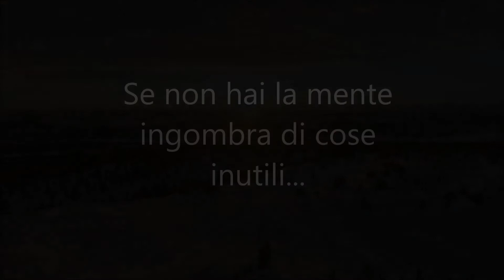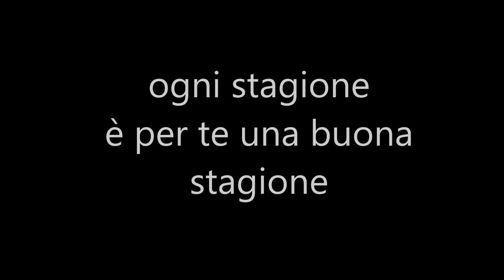Byung-Chul Han, Il profumo del tempo - Booktrailer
Viviamo in perenne mancanza di tempo. "Il profumo del tempo. L'arte di indugiare sulle cose" di Byung-Chul Han è un libro che ci fa riscoprire il valore di fermarsi, di ‘indugiare’: bellissimo verbo che parla di pause, di ozio meditativo, di sguardo cordiale sulle cose. Fermandoci restituiamo al tempo il suo ‘profumo’, lento e permanente, come quello delle stagioni, a cui abbiamo dedicato questo booktrailer con le parole tratte dal libro.

video a cura di Velania La Mendola